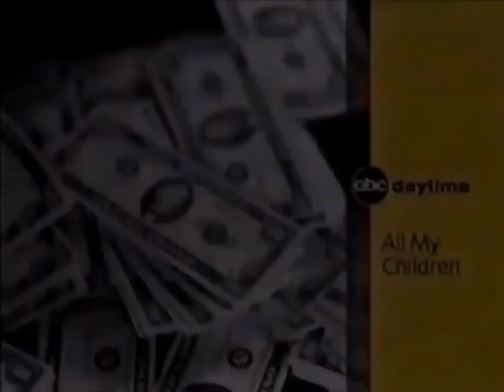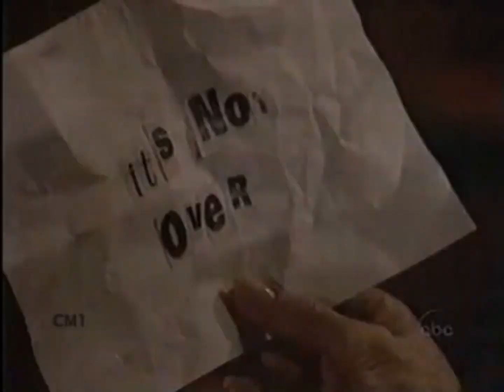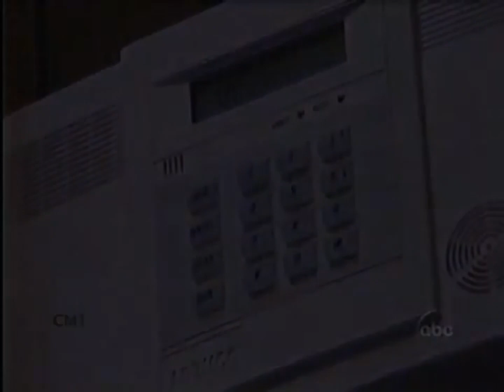ABC Daytime Openings - September 20, 1999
12:30pm - Port Charles
1:00pm - All My Children
2:00pm - One Life To Live
3:00pm - General Hospital